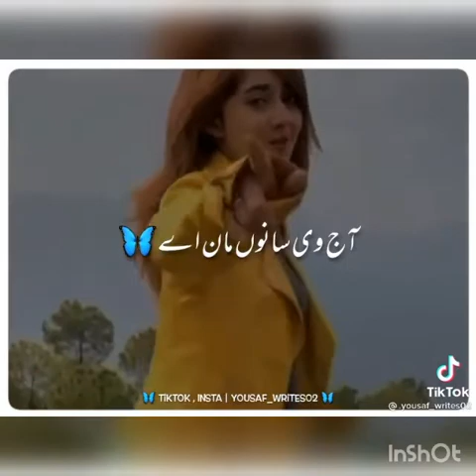Tik Tok l New Tik Tok Video I Jannat Mirza , Mr Faisu, Jannat Zubair tik tok video comedy's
indian funny tiktok new

pakistan most funny tiktok videos

Famous Molvi tiktok videos

pakistani funny tiktok new

most funny tiktok new

very funny tiktok new

tiktok hot girls new hd

Pakistani best tiktok videos new

Pakistani Tiktok girls new

Tiktok cute girls new

Pakistani Tiktok cute girls new

Tiktok cute Pakistani girls

tiktok hot girls new

Malik usman Tiktok star

Pakistani Tiktok girls videos

Pakistani Tiktok girls 2020

pak tiktok girls new Videos

tiktok new videos Pakistani

tiktok new videos india

tiktok new videos Punjabi

tiktok new videos urdu

Pakistani most famous tiktok videos new

today best videos tiktok

Pak tik Tok funny video

Pak tik Tok Video

Pak Tik tok

Pak army tik Tok Video

Pak Tik tok star

Pak Tik tok funny

Pak Tik tok reaction

Pak Tik tok song

Pak Tik tok star hareem shah

Pak Tiktok

Pak Tiktok star

Punjabi Tik tok funny video

Punjabi Tik tok

Punjabi Tik tok trend

Tik Tok Pakistani